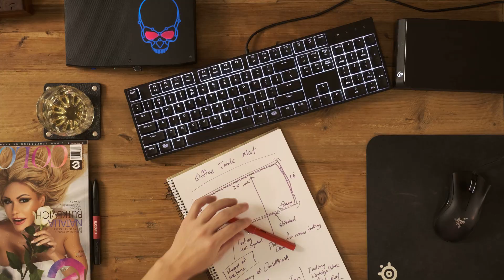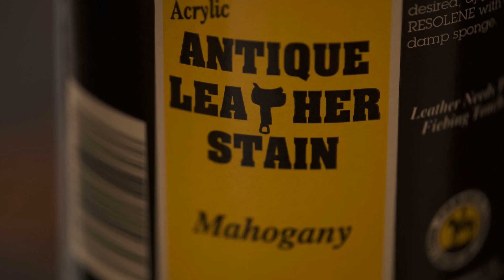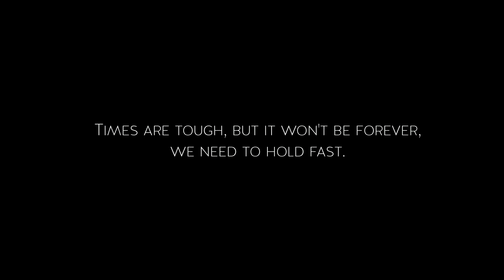Making of a leather table mat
This video truly combines the 4 passions in my life, photography/videography, leather craftsmanship, wrist watches all tied together with good sound and music. I even added a cheeky drink.

I’ve wanted to add the Koi fish as a tattoo for some time now, but just haven’t found the right design. During such strange times caused by COVID19 I’m looking to the symbols of this fish again and wanted to capture this in my working space as I spend extra time working at home. I also like the words Hold Fast, for the words themselves in this appropriate situation, and the meaning matches that of the Koi fish

The Koi fish has many symbolic meanings in different cultures, the one I gravitate to is Endurance and Perseverance in the face of adversity. Koi fish are known to live their life fighting against heavy currents upstream, hence this symbolism attached. For this meaning to hold true, the Koi must face upwards, hence any Japanese tattooist will always draw the Koi swimming upwards towards the face.

I hope everyone stays home and stays safe this Easter and find hobbies and passions that you can work on at home.

GEAR USED
Fujifilm X-T3
Fujifilm XF 16-55mmf2.8
Fujifilm XF 80mmf2.8
RODE Mic

MUSIC
Dismantle  - Peter Sandberg